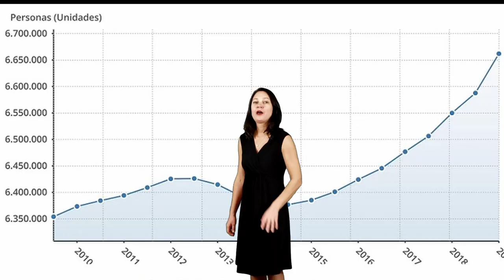LEARN THE COAT OF ARMS AND FLAG OF MADRID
00:00 INTRO
00:07 MADRID. 1 REGION, 1 PROVINCE.
00:11 MADRID’S POPULATION
00:22 THE FLAG OF MADRID’S REGION
00:31 7 STARS OF 5 POINTS
00:41 MADRID’S COAT OF ARMS.
           THE FEMALE BEAR AND THE MADRONO TREE
01:25 MADRID’S VILLAGES
01:36 FRESNO DE TOROTE AND ITS COAT OF ARMS
01:47 CERVERA DE BUITRAGO, ITS FLAG AND COAT OF ARMS
01:59 READY TO DISCOVER THE SECRETS OF MADRID  ?

Check our private walking tour through THE SECRETS OF MADRID

Do you like Madrid secrets revealed ? Learn the Coat of Arms and Flag of Madrid. On this video, we share the history behind Madrid identity.

Madrid is the magnificent capital of Spain. Brimming with dazzling parks and famous museums. A city that scrupulously takes care of its buildings and the cleanliness of its streets...
That offers to foodies excellent restaurants to suit all budgets
... that has unique rural landscapes, ideal for rural tourism activities.
Madrid Museum Tours was founded by Hernan A. Satt in 1997.
Madam Chairman is Mrs. Irina Karasenko. We are a Team of Licensed Guides by Madrid’s Government.
From the begin, we specialized on private tours of Madrid, for individual travelers.
The mission of Madrid Museum Tours is that our clients have fun with us...and enjoy the genuine and diverse cultural, touristic, artistic, gastronomic, social and also the fascinating idiosyncrasy of the city and its inhabitants.
Would you like to learn more things Irina loves of Madrid ?

Looking for further Madrid Tourist Attractions ?

CHECKOUT !
* Our 10 private Prado Museum Tours
*Our 8 private Madrid’s main Museums and Royal Palace Tours
*Our 7 Madrid Van Tours & Museums & Real Madrid Stadium
*Our 7 Madrid Van Tours Outside Madrid. Toledo; El Escorial; Avila & Segovia; Aranjuez & Chinchon; Toledo & Escorial. Half and 1 day Tours.
*Our special Prado Museum and Toledo. 1 day private Tour.